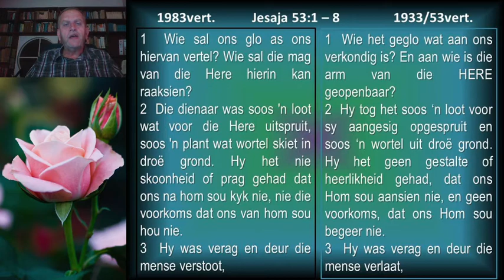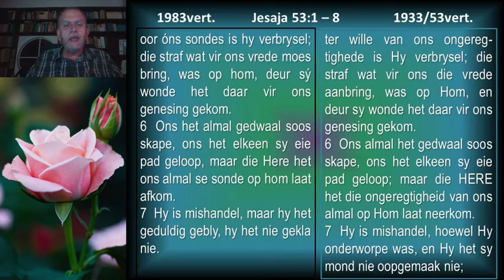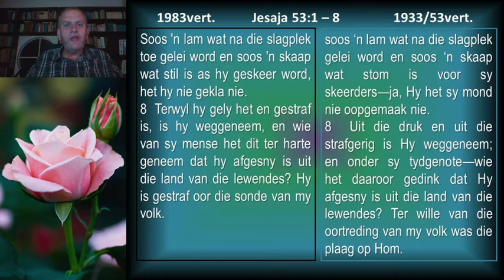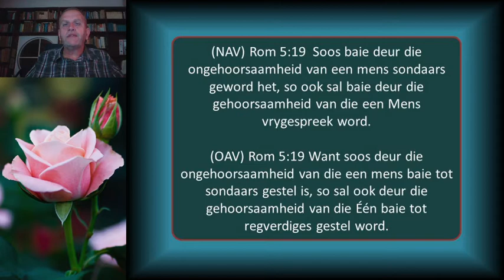Oordenking2020 11 02